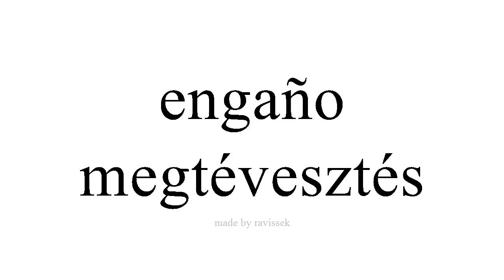Ismerje meg a spanyol megtévesztés